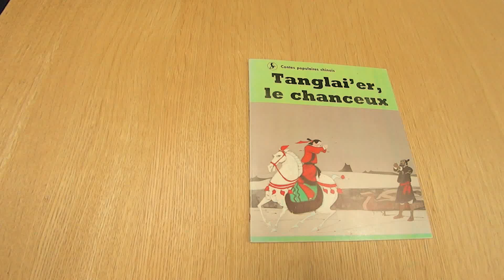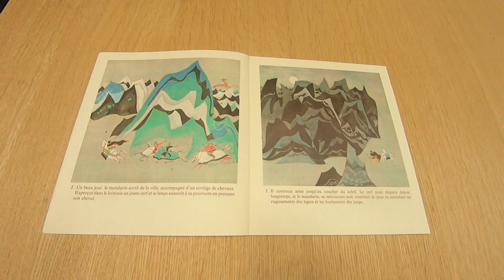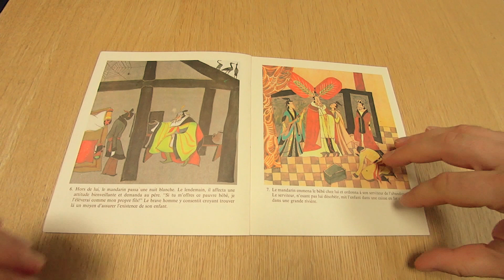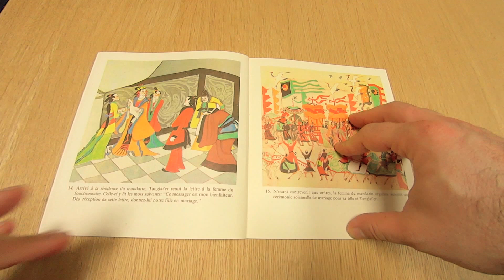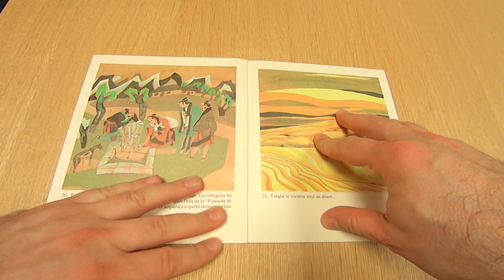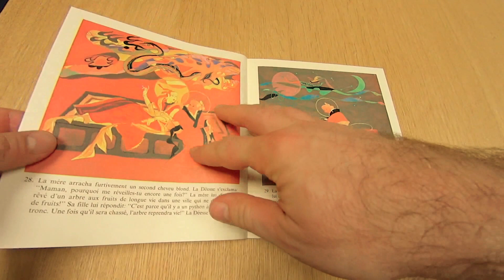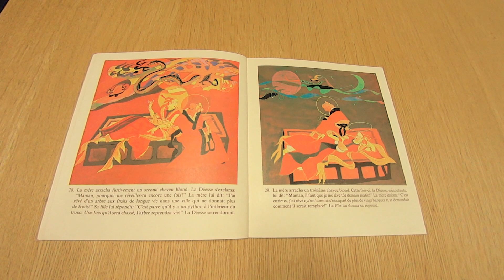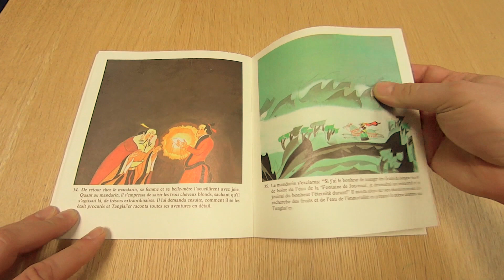Tanglai'er, le chanceux | Conte chinois pour enfants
« Tanglai'er, le chanceux » une histoire lue par Papa Est Là Mon Chéri.

1️⃣ Clique sur le bouton J'aime 👍
3️⃣ Parles-en autour de toi !

Réalisé pour vos enfants, par un papa pas toujours à la maison.

« C'est doux, c'est pour enfant,
Tous les soirs Laissez-les devant
Des petites histoires, des livres d'avant,
Pas de violence, juste l'insouciance
C'est juste gentil, c'est juste gratuit. »